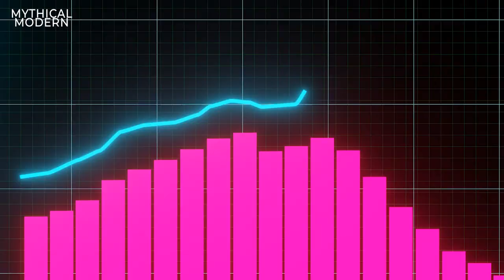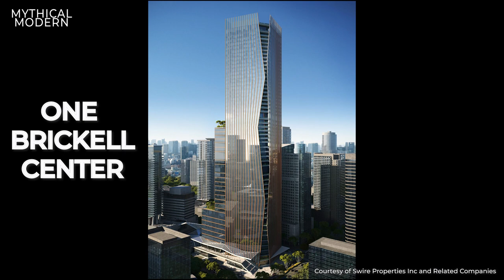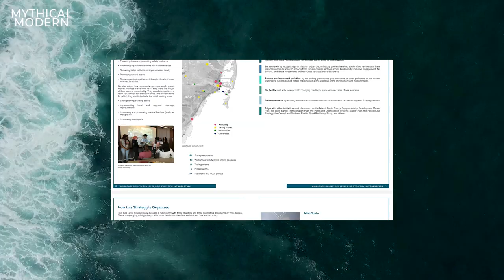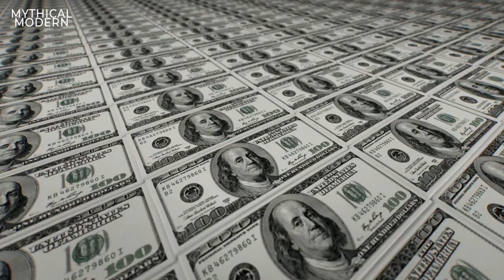Why Miami Could Be Underwater Soon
Miami is reaching for skyscraper heights while trying to fight climate change. Who will win?

Our content may only be embedded onto third party websites by specific arrangement.

Usage, ripping and/or editing of this video is illegal and will result in legal action.